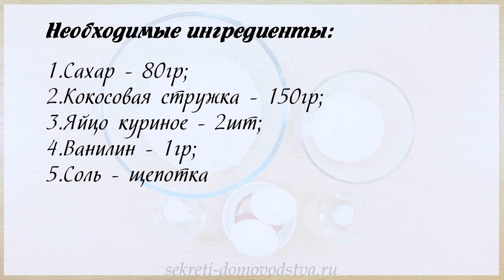Кокосовое Печенье без Муки из Кокосовой стружки (Coconut Cookies)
Кокосовое печенье (Coconut Cookies) можно приготовить без муки, с использованием кокосовой стружки. А также с небольшим количеством сахара. Рецепт очень простой и быстрый, как в подготовке компонентов, так и в выпечке.

Печенье получается невероятно вкусным и мягким. Есть его одно удовольствие. Тем более, что оно не слишком калорийное. Состав компонентов дается на минимальную партию в 12 штук.

Ингредиенты:
250 гр кокосовой стружки
80 гр сахара
2 куриных яйца
1 гр ванилина
щепотка соли

Ingredients:
250 g coconut chips
80 g sugar
2 chicken eggs
1 g of vanilla

Простые и вкусные рецепты выпечки можно посмотреть в плейлистах нашего канала